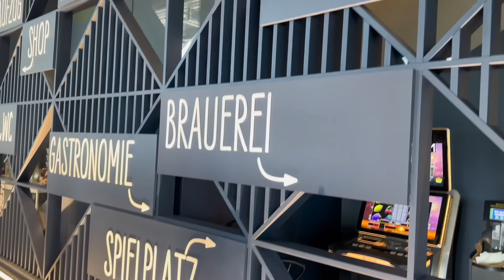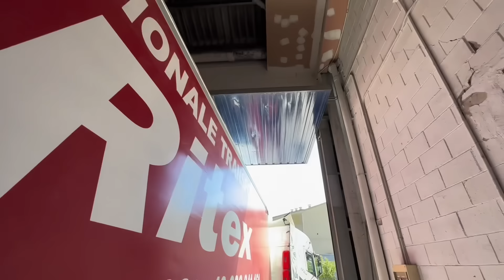#71 NAS inni kierowcy LUBIĄ - miło Nam!